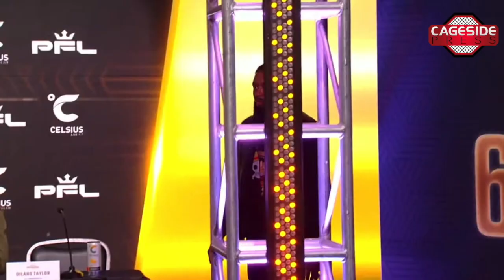2022 PFL Championship Face-Offs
PFL 2022 Championship fighters face-off at the press conference.